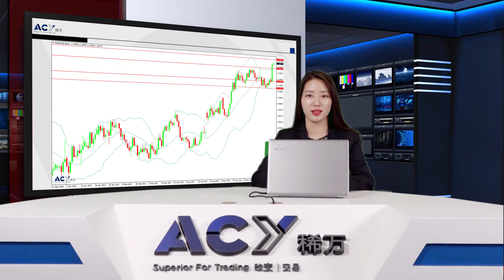【ACY稀萬】德拉吉強勢言論助推歐美 耶倫講話“鴿”聲嘹亮重挫美元指數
上個交易日，週二（6月27日）歐元兌美元升至10個月高位，升破1.13關口。主要是因為德拉吉發表有關通脹態勢的講話，隔夜凌晨耶倫又發表鴿派言論，本就疲軟的美元指數進一步擴大跌幅推升歐元兌美元走高。